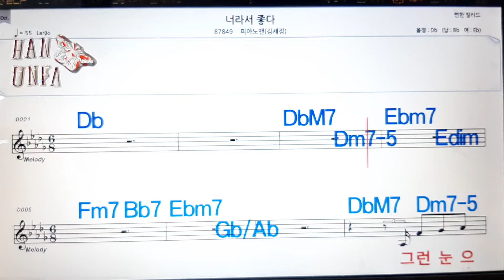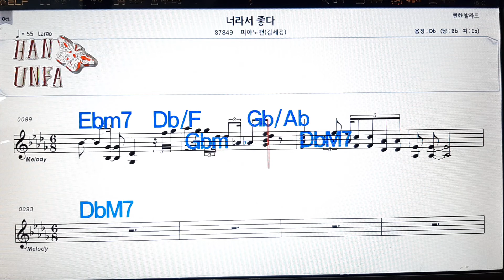너라서 좋다/피아노맨(김세정)💋노래방, 코드 큰 악보, 반주 가라오케, 가사💖Karaoke, Sheet Music, Chord, Lyrics , MR